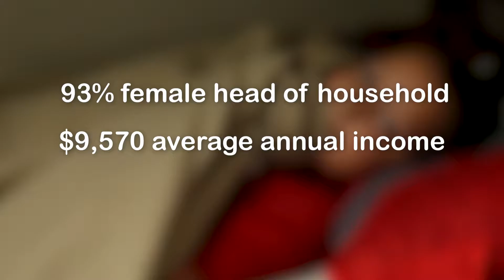Woman to Woman 2016 - Family Center